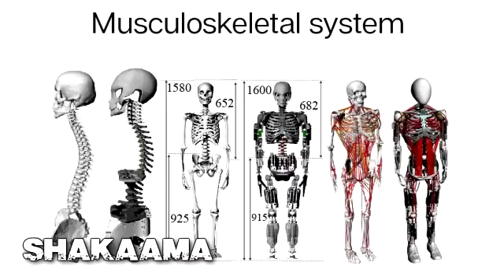Japan Releases Fully Functioning Female Robots13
facebook: shakaama or the shakaama live show